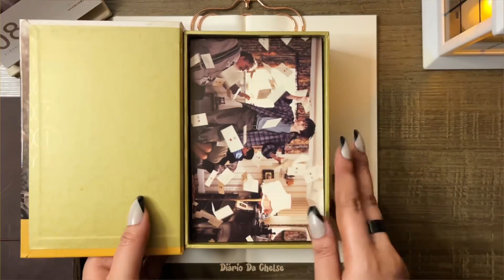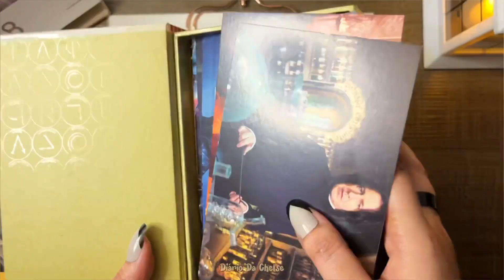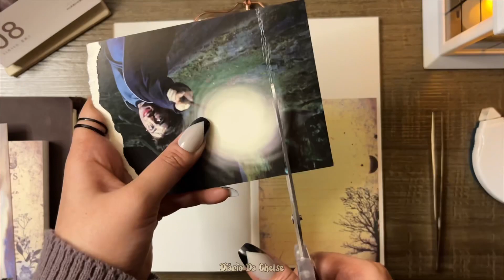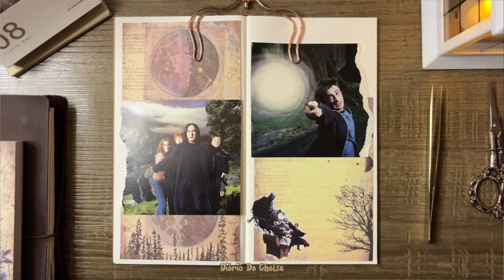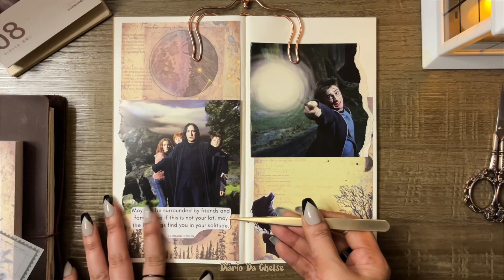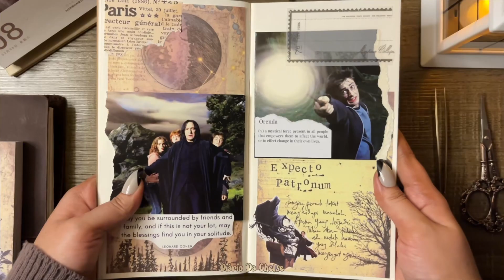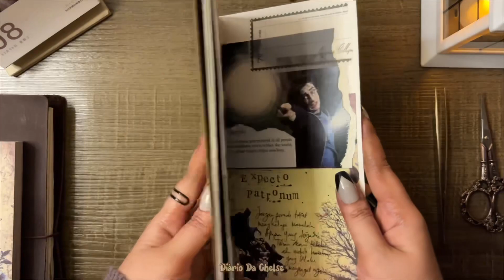Harry Potter Theme (And the Prisoner of Azkaban) Journal ASMR